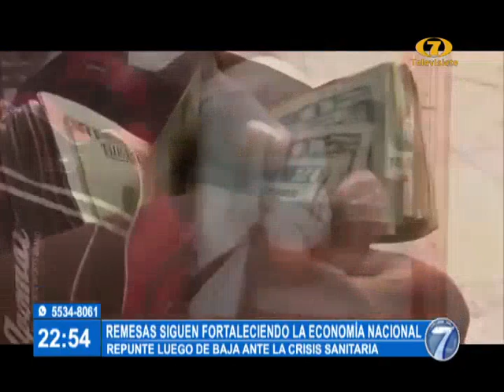Envío de remesas correspondiente a julio registró una cifra histórica: US$1 mil 78 millones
Este valor supera los registros que tiene el Banco de Guatemala desde el 2010

En un informe del Banco de Guatemala se dio a conocer que envío de remesas alcanzó una cifra histórica de 1 mil 78 millones de dólares, lo que equivale a 8 mil 306 millones de quetzales.